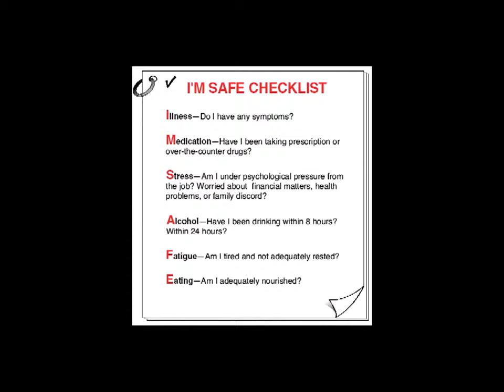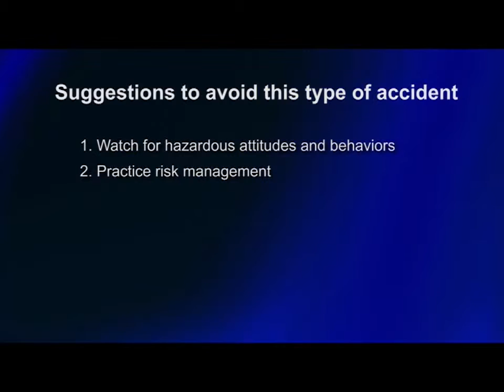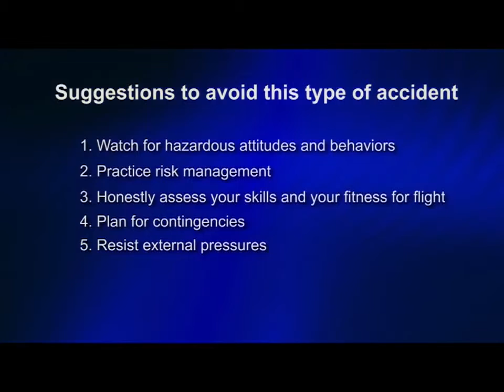Pilots Manage Risks to Ensure Safety HD)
The NTSB has created a short video (3-5 minutes) on each of the five safety alert topics. The videos feature NTSB investigators sharing their perspectives as both GA pilots and aviation safety professionals on how both pilots and mechanics can more effectively manage the risks associated with GA flying.

The videos address risk management and decision-making, maintenance issues for pilots and mechanics, flight in reduced-visibility conditions, and low-altitude stalls.